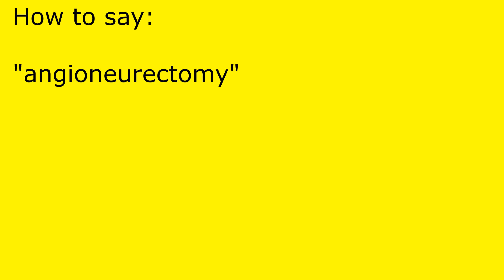How to pronounce angioneurectomy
angioneurectomy pronunciation.